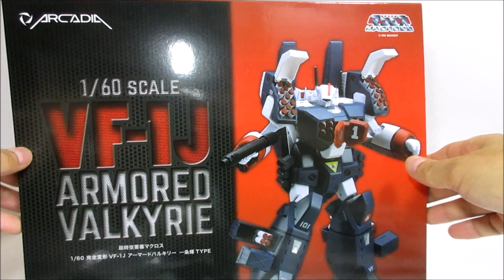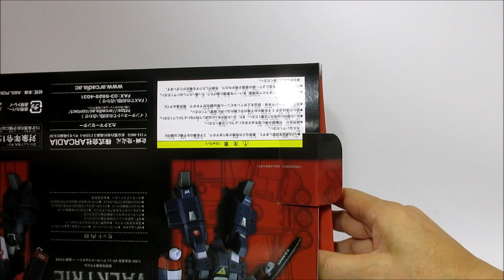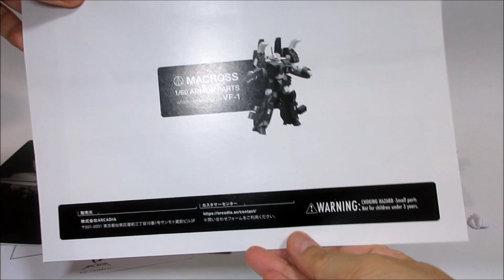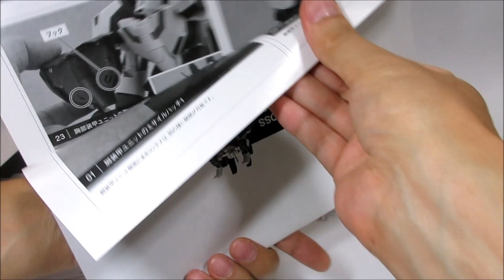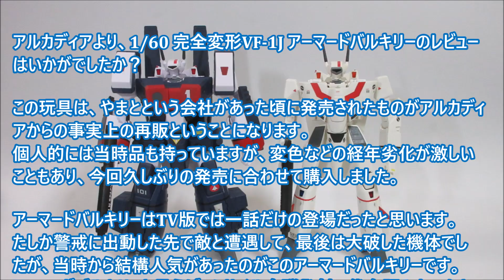【マクロス玩具】アルカディア 1/60 VF-1J アーマードバルキリー ／ Arcadia 1/60 VF-1J ARMORED VALKYRIE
アルカディアのマクロス玩具より、1/60 VF-1J アーマードバルキリーのレビューです。この商品は、通常の完全変形1/60 VF-1Jバルキリーとアーマードパーツのセットです。